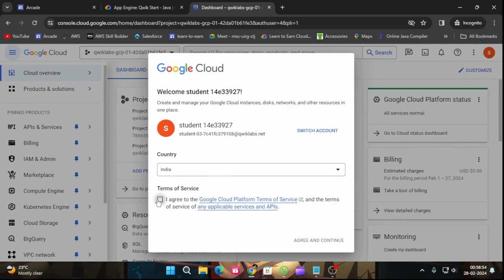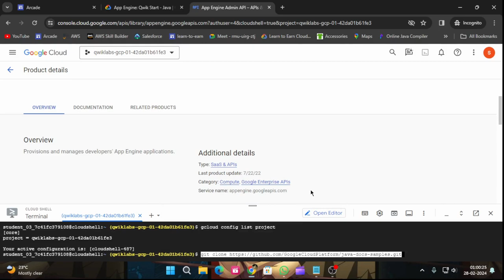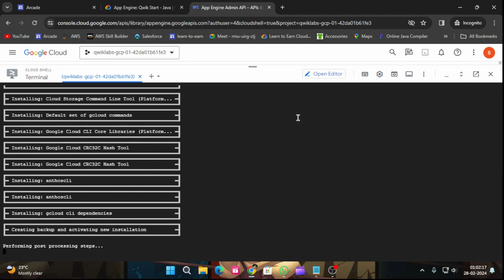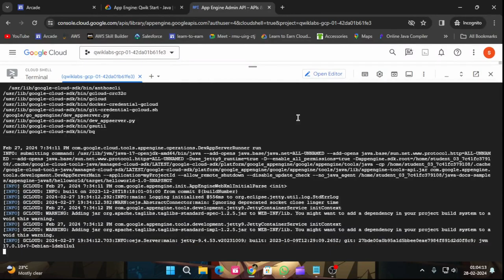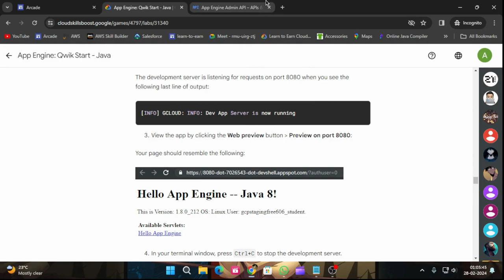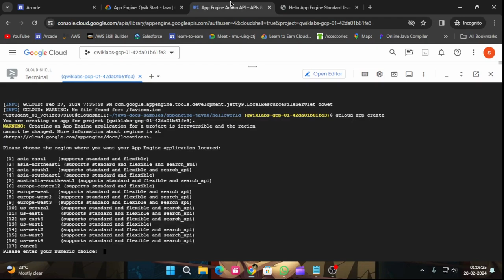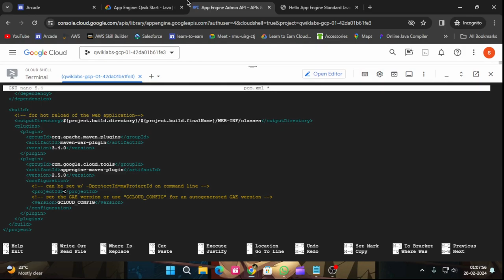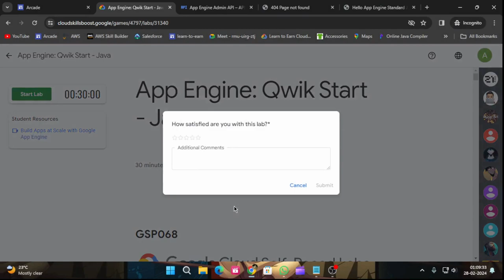App Engine: Qwik Start - Java | Arcade 2024